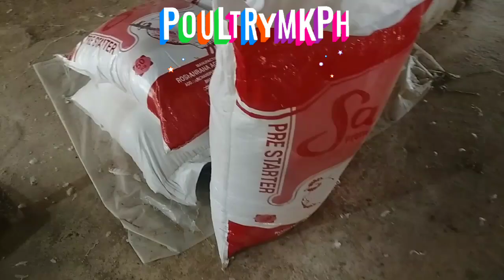बुखा मुर्गी। hungeri bird broiler chickens murgi hungry bird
and world. It is depicted as a large, predatory bird with a grotesque appearance, often associated with the nightmarish and eldritch themes of the game. Its design reflects the dark, otherworldly aesthetic of "Bloodborne," emphasizing its role as a formidable and unsettling creature within the game's universe. If this is not what you meant, please provide additional details for clarification.

बुखा मुर्गी” (Hungering Bird) एक भारतीय लोककथा के अनुसार एक काल्पनिक पक्षी है। इसे आमतौर पर एक अद्वितीय और रहस्यमय प्राणी के रूप में चित्रित किया जाता है। इसके बारे में आम धारणाओं के अनुसार, यह पक्षी आमतौर पर बहुत बड़ा, डरावना और अत्यधिक भूखा होता है। इसकी भूख इतनी तीव्र होती है कि यह किसी भी जीव को निगल सकता है। इसकी उपस्थिति अक्सर तंत्र-मंत्र और रहस्यमय शक्तियों से जोड़ी जाती है।

यदि यह किसी विशेष सांस्कृतिक संदर्भ या मिथक से संबंधित है, तो कृपया और विवरण दें, ताकि मैं और अधिक सटीक जानकारी प्रदान कर सकूं।